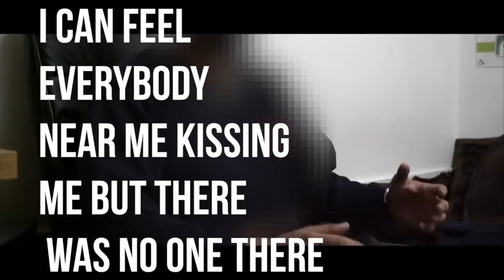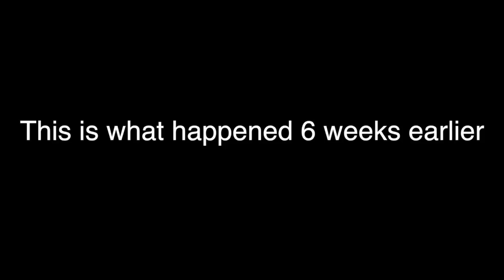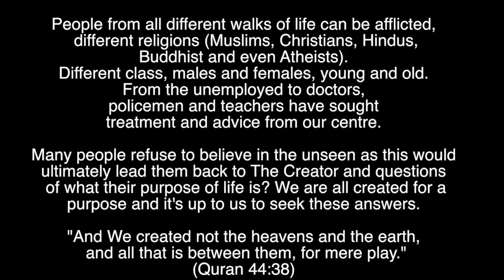Lustful Demon | short documentary about demonic possession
A lustful Jinn

An imaginary tale or a reality?

This is the story of a brother who is battling with a lustful Jinn, a jinn that’s obsessed with him. A type of Jinn that clings on to the human and claims to be their partner, who claim to Love and cherish the individual.

Can a lustful Jinn exist ?
Is it possible to for human and jinn to be together?
Is this all in his mind?

𝗔𝗽𝗽 𝗡𝗮𝗺𝗲
Ruqya Healing Guide | Ruqya Healing Guide Plus